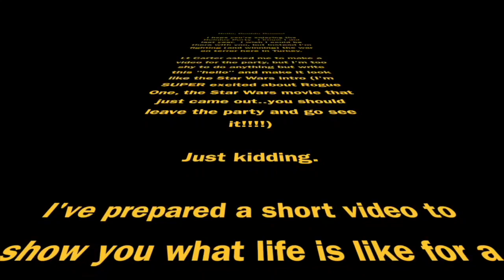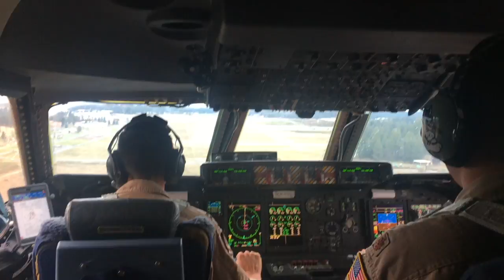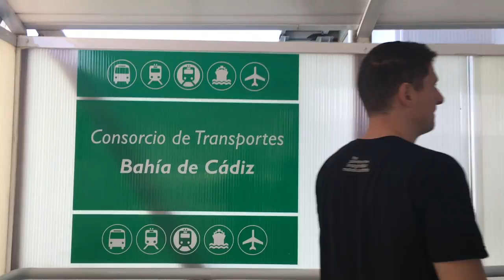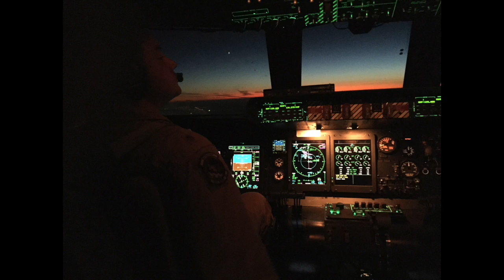Holiday Party 2016